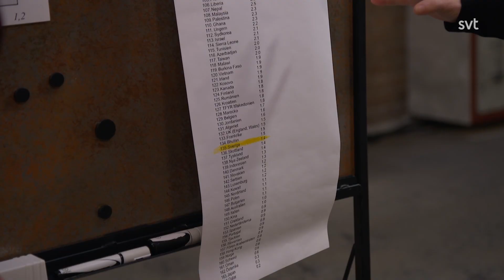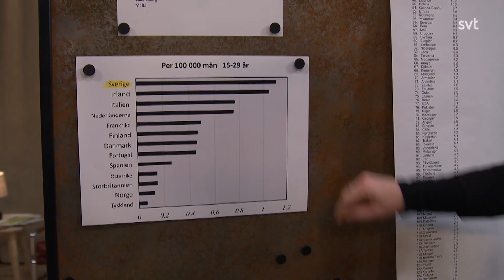Hur mycket dödligt våld är det i Sverige? | Veckans brott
👇Lämna gärna en kommentar och berätta vad du tyckte om videon!👇